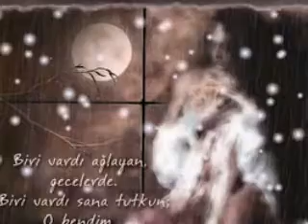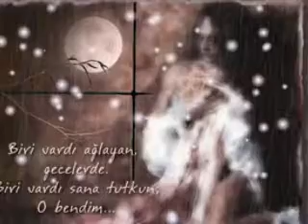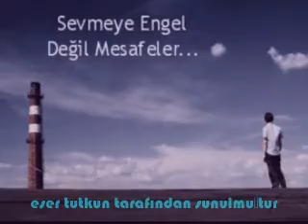turgay - bir zamanlar